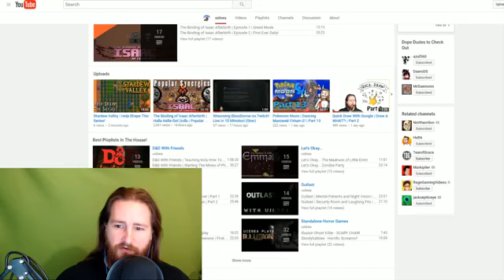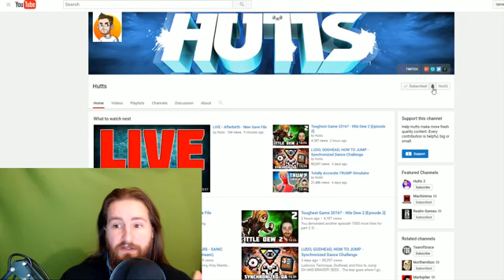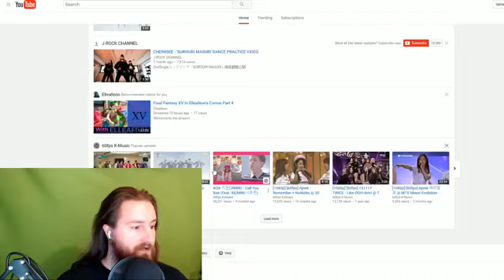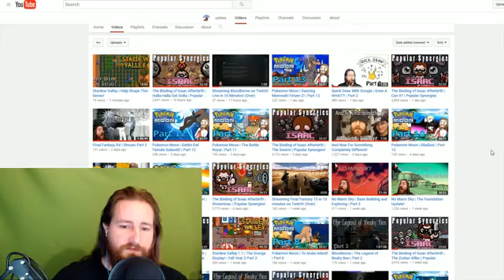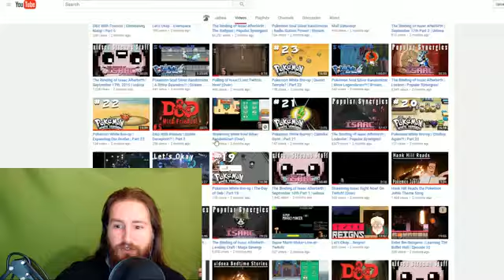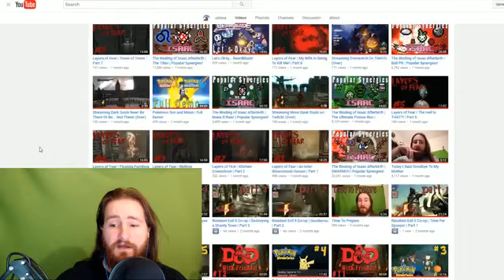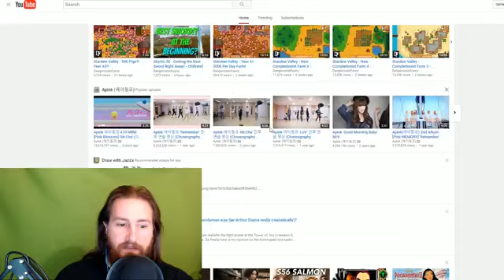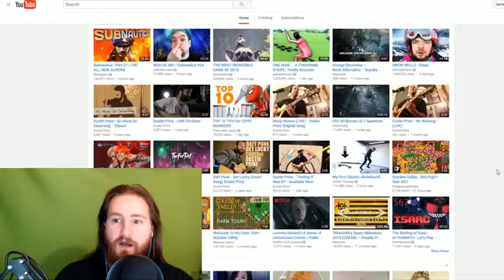Another Youtuber Complaining!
THE FIRST 7 OR SO MINUTES ARE KINDA SLOW Just so you know Reddit post where I got my information from. Go check it yourself if you want: .

These are thoughts I've been having for the past few months about my channel in particular. I also touch on a bit of what everyone else is complaining about but I .

YouTubers tell YouTube exactly what's wrong with YouTube in the 2014 YouTube Complaints video! Be sure to watch ALL COMPLAINTS 2012 Edition: .

ヅヅヅヅヅヅヅヅヅヅヅヅヅヅヅヅヅヅヅヅヅヅヅヅヅヅヅヅヅヅヅヅ [Ad:] Check out my current Giveaway w/ G2A: .